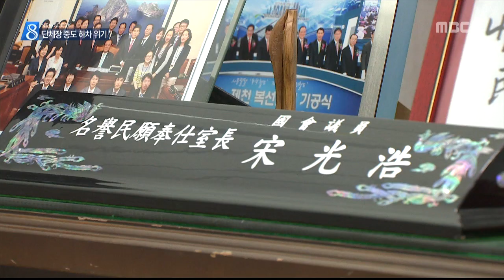충주MBC 150123 낙마 위기, 재·보궐 가능성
◀ＡＮＣ▶
 법정에 섰던 단체장들이
최근 당선 무효형을 잇따라 선고받자
벌써 재·보궐 선거 가능성도

 한승원 기자입니다.
           ◀ＥＮＤ▶

 징역 6월에 집행유예 2년을 받은
유영훈 진천군수.

 벌금 200만 원을 선고받은 정상혁 보은군수.

 지난해 지방선거 과정에서 문제가 돼
당선 무효형에 해당하는 판결을 받았습니다.

 공직선거법은 2심과 3심을
각각 3개월 이내 선고하도록 돼 있어,
정 군수와 유 군수의 재판은 9월 말 이전에
최종 결과가 나올 가능성이 큽니다.

 군비로 부인 밭에 석축을 쌓은 혐의로
징역 8월에 집행유예 2년을 선고받은
임각수 괴산군수 역시 이대로라면
군수 자리에서 내려와야 합니다.

 이들 지역은
최종심에서 직위 상실형이 확정되면
오는 10월 재·보궐 선거를 치러야 합니다.

 군수 3명이 한꺼번에 직위를 잃어
선거를 치르게 된다면, 지방 자치제 부활 이후
충북에서 처음 있는 일입니다.

 일부에서는 현직 군수의 낙마를 확실시 보고,
지역 행사에 등장해 후보로 행보를 시작하는 등
벌써 재·보선 분위기도 형성되는 상황.

 한편 다음 주에는 철도 부품 업체로부터
뇌물을 받은 혐의로 기소된
송광호 국회의원에 대한 선고심도 예정돼
충북의 정치 지형을 둘러싼 물밑 행보가
빨라지고 있습니다. MBC 뉴스 한승원입니다.